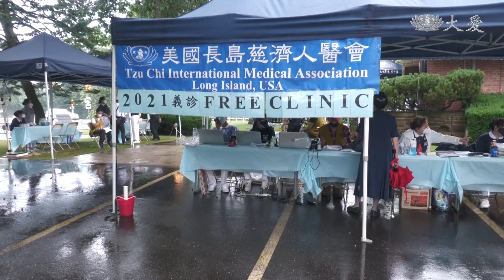慈濟長島人醫會 中西醫義診護健康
新冠疫情下的醫者仁心，慈濟在美國，紐約長島人醫會，自去年三月疫情爆發後，首度恢復實體義診服務，現場結合蔬果發放，照拂西語裔弱勢家庭，生活及健康所需。

慈濟在美國紐約長島，重啟闊別一年半的義診。

慈濟人醫會醫師 楊廉：「今年2021年的目標就是，把義診再恢復起來，而且我們不需要辦大型的義診，我們辦比較小型的 這樣子的話，大家也比較沒有安全的顧慮。」

足科醫師 王大衛：「我很愛慈濟，它是一個很好的組織，(慈濟)去年捐口罩給我服務的醫院，所以我想回饋。」

足科，眼科，內科，牙科和中醫現場，都有西語裔志工協助翻譯。坐輪椅前來的南西，去年受傷截肢前，也是志工之一。

紐約希望組織志工 南西：「謝謝慈濟永遠支持最需要幫助的人，在我出車禍以後，能夠依靠慈濟是一種幸福的動力。」

大雨滂沱下的義診，結合蔬果發放，更顯風雨同行。

美國報導：秦惠儀 林建志 邱品豪。